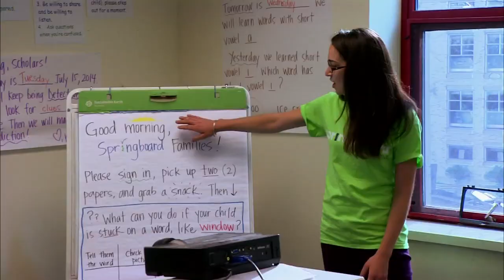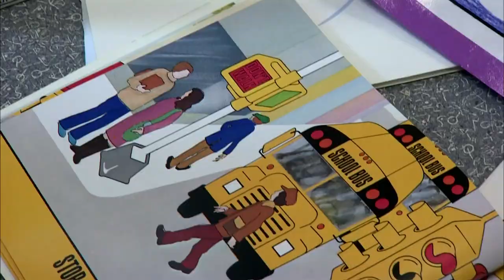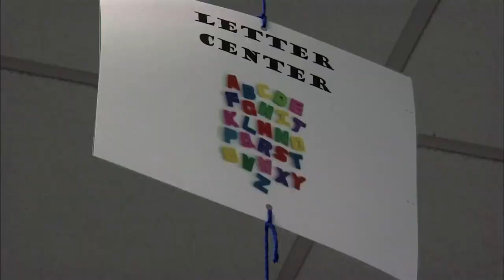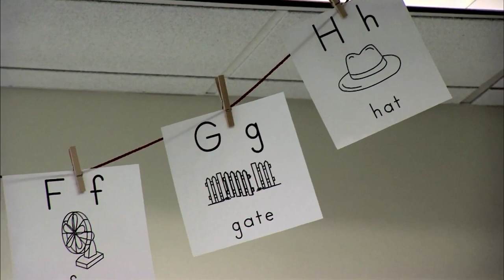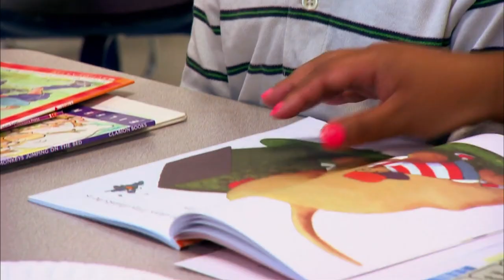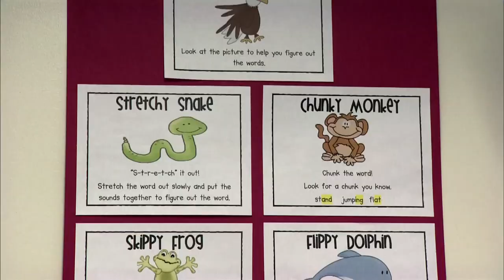Turning parents into teachers to fight the ‘summer slide’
As the new school year approaches, teachers know that their students may have regressed over the summer. But one program has made strides in preventing summer learning loss by enlisting parents as partners to help teach children. Special correspondent for education John Merrow reports on Springboard Collaborative, a non-profit organization that makes parents and teachers into partners.